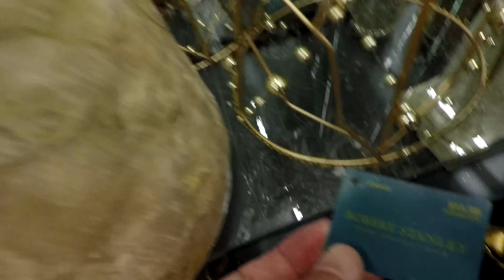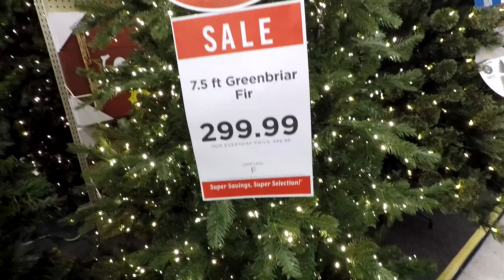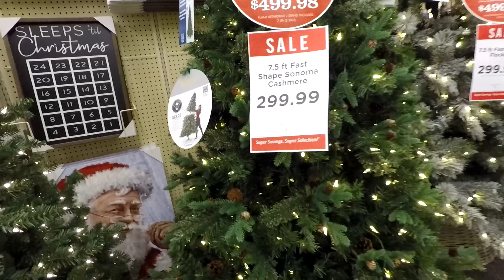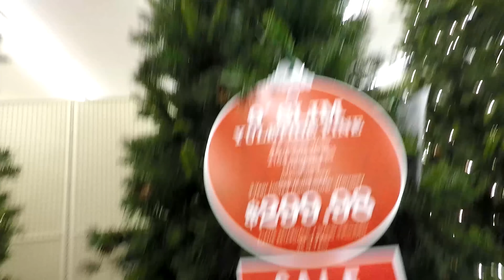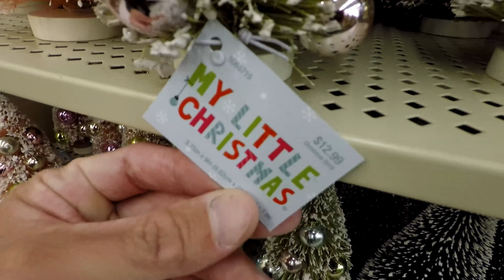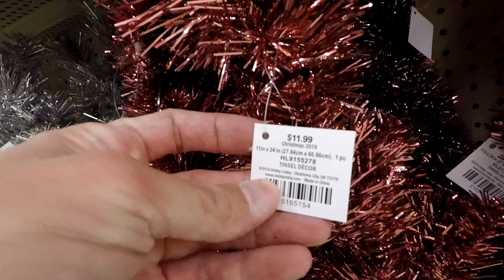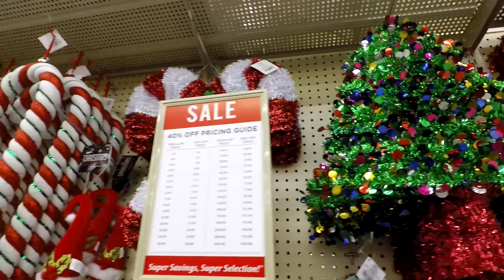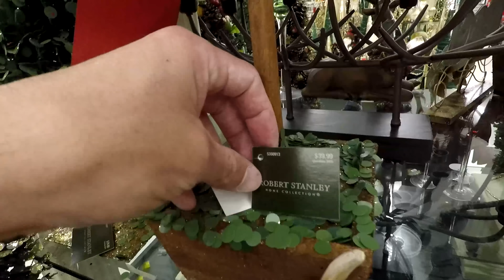HOBBY LOBBY CHRISTMAS DECORATIONS TREES HOME DECOR - SHOP WITH ME SHOPPING STORE WALK THROUGH 4K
CHRISTMAS ORNAMENTS SHATTERPROOF 72 COUNT ON AMAZON Hobby Lobby Christmas decorations and Christmas trees and Christmas décor and Christmas ornaments and Christmas lights and home décor and red and green colors and indoor and outdoor decorations and Christmas wreaths and shatterproof ornaments and mini Christmas trees and Santa Claus and reindeer and snowman items for the winter and holiday season and this shop with me or come with me shopping store walk through at the Hobby Lobby store in Holmdel NJ or New Jersey which is an arts and crafts store or art store like a Michaels or AC Moore and they also have home goods items like planters for plants and pots, furniture and chairs and baskets and tabletop decor, spring decorations and floral and flowers and vases and stem and stems and holiday seasonal decor and Easter décor and other items for the house to decorate and look nice and pretty and beautiful for spring time and summer and fall and winter and Christmas and filmed in 4K resolution with my GoPro Hero 5 Black video camera.  NJShoreBeachLife is a travel and tour guide channel that has videos of New Jersey beaches and boardwalks and ocean front water views including some walking and driving point of view tours, static beach shots, horseback riding videos, fun NJ activities videos, store walk throughs and other interesting stuff relating to the NJ shore scene (including the towns of Asbury Park, Long Branch and Pier Village, Bradley Beach, Avon by the Sea, Ocean Grove, Belmar, Spring Lake Heights, Seaside, Point Pleasant, Atlantic City, Sandy Hook, Manasquan, Monmouth Beach, Sea Bright, Ocean Township, Deal, Allenhurst, Lake Como and the Highlands).